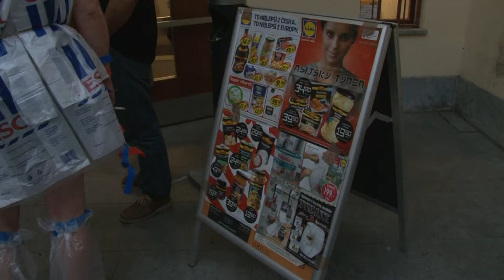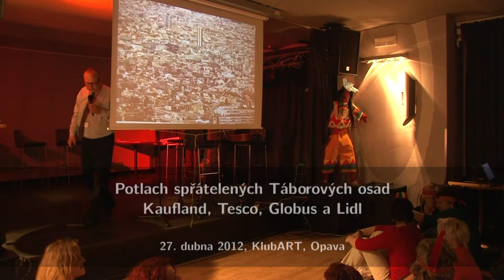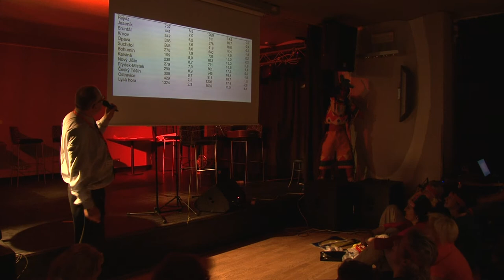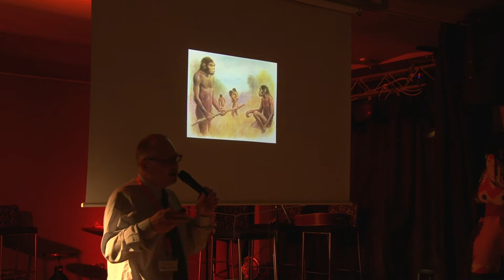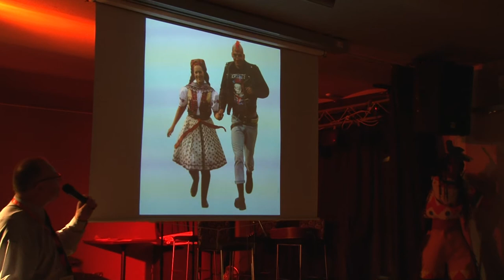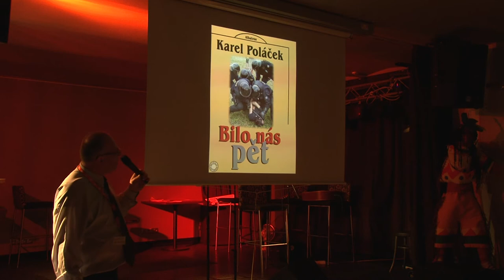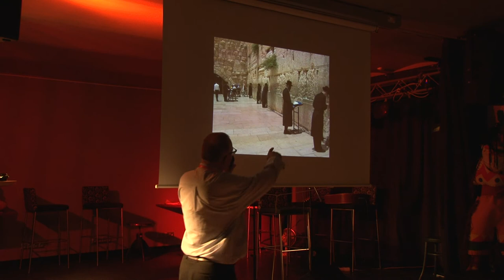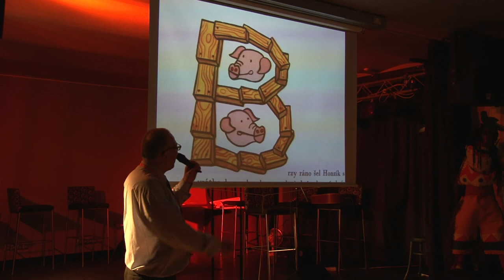Další břehy: Potlach spřátelených táborových osad Kaufland, Tesco, Globus a Lidl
Festival Další břehy: Indiáni ve městě, indiání ve mě jste!
Potlach spřátelených táborových osad Kaufland, Tesco, Globus a Lidl
KlubART Opava, 27. dubna 2012